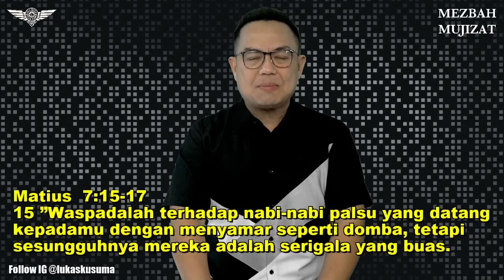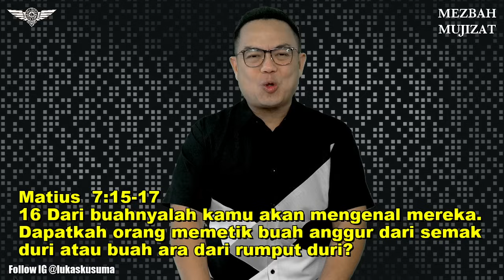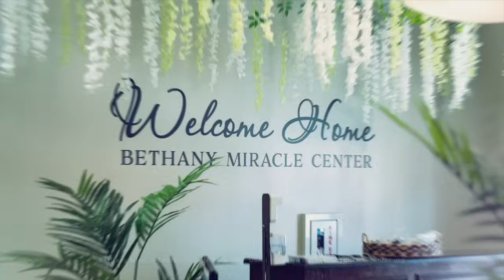MULUTMU ADALAH AGAMAMU | Khotbah Ps Lukas Kusuma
Terima Kasih sudah Mengikuti Program YouTube : Bethany Miracle Center - Philadelphia, PA - USA

YouTube Channel : Bethany Miracle Center Hadir setiap SENIN - SABTU setiap jam 19.00 Malam WIB (Waktu Jakarta) atau jam 08.00 Pagi EST (Waktu New York)
setiap MINGGU jam 18.50 Malam WIB dan jam 20.50 Malam WIB

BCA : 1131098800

Ibadah Raya & BKC Kids Church : Minggu 7.50 AM & 9.50 AM
AGC ( Arrow Generation Community ) : Sunday 10 AM